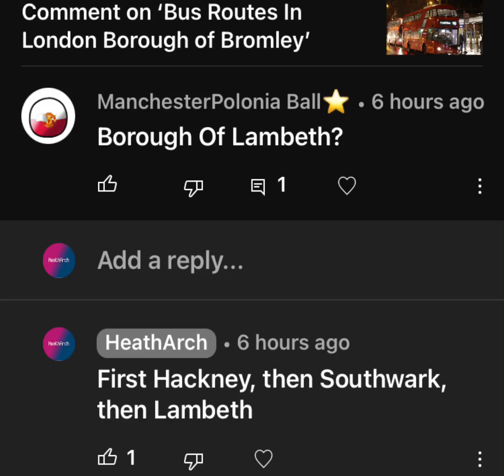Bus Routes In London Borough of Hackney